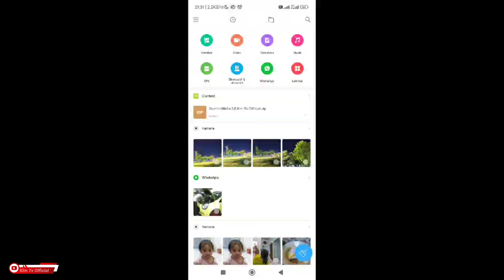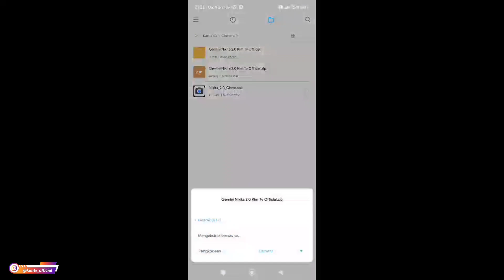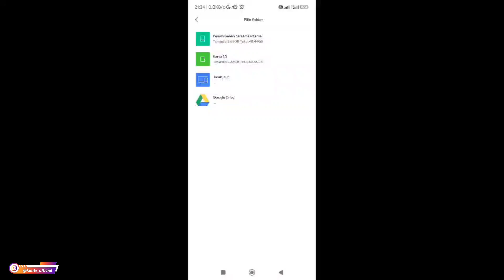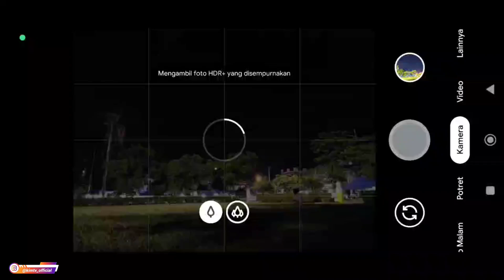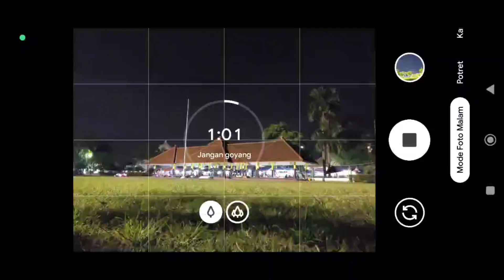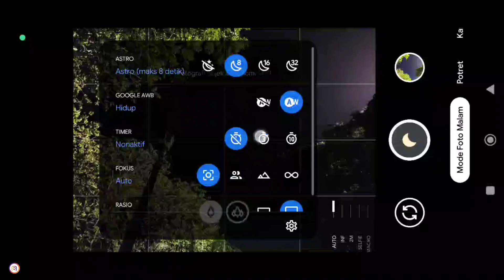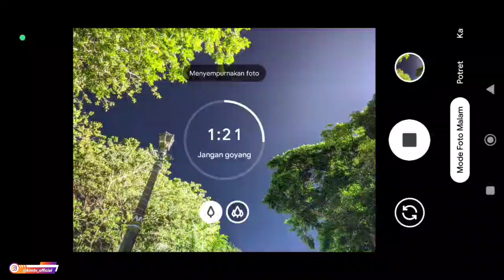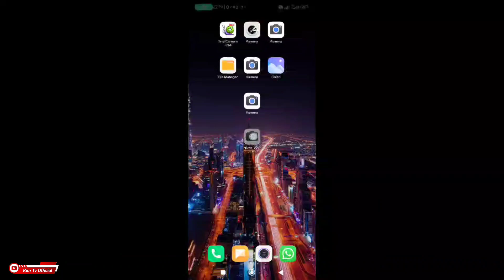Gcam Terbaik 🔥 Gcam Nikita v2.0 Config Gemini | Android 9 - 12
Terimakasih

Password ada didalam video menit ke 5 sampai selesai (tulisan warna kuning)